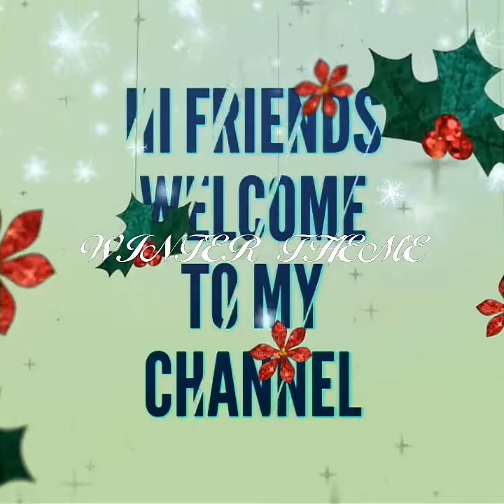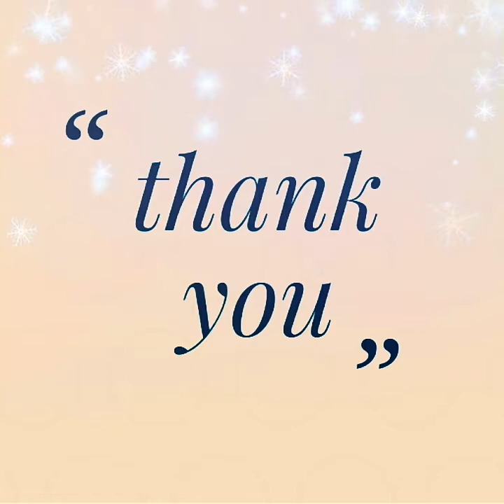1 to 10 number names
1 to 10 numbers and number names activity